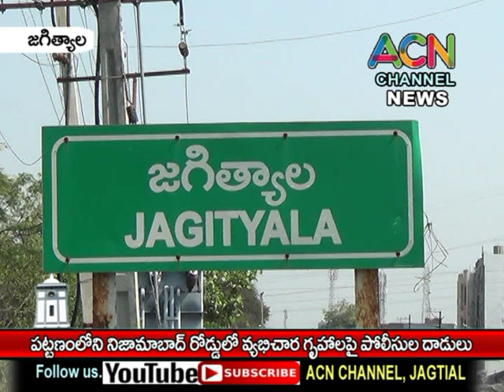జగిత్యాల పట్టణంలో వ్యబిచార గృహాలపై పోలీసుల మెరుపు దాడి